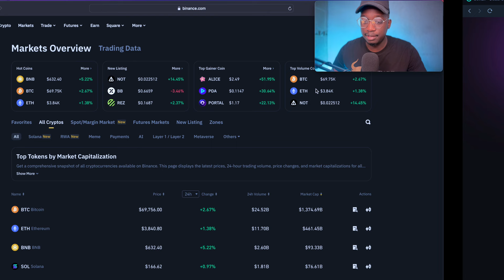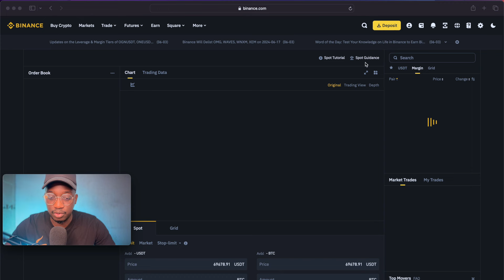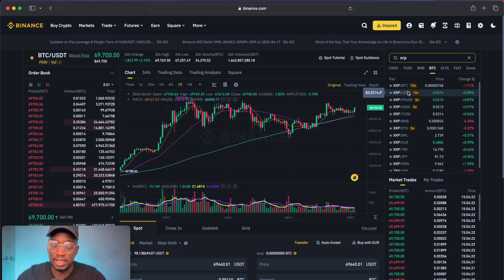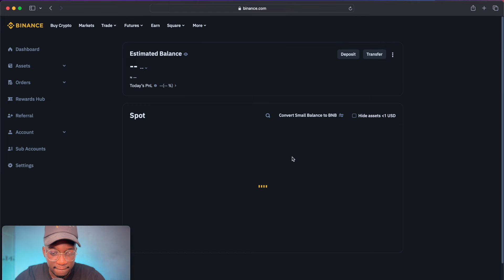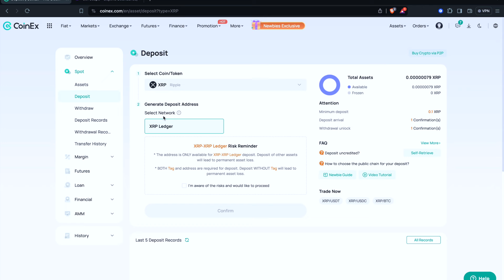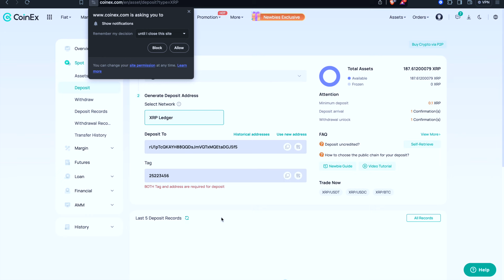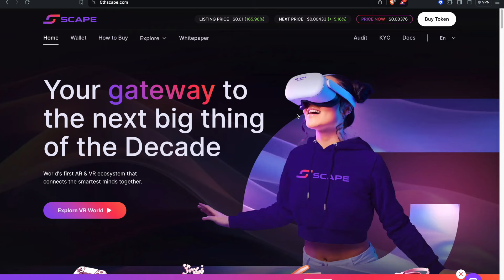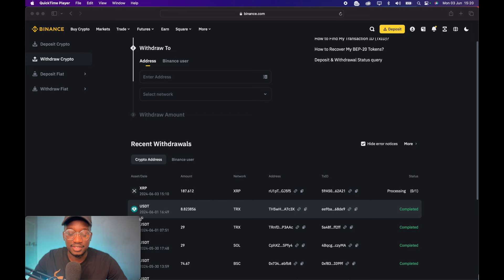LIVE Arbitrage trade $100 profit ( 5thscape ) how to find arbitrage opportunities